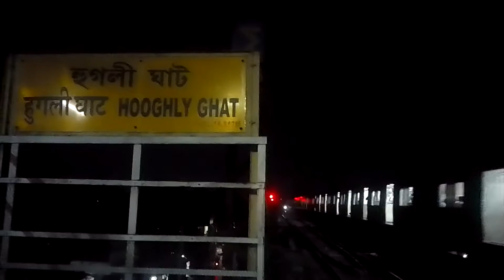হুগলী ঘাট স্টেশন এর ভিডিও 🤗